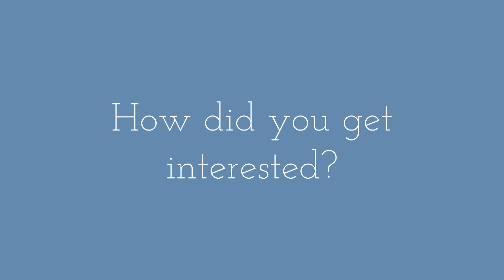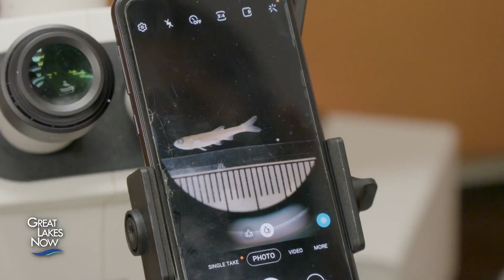Biologist Austin Happel | Career Chat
Austin Happel is a research biologist who studies the life of fish species.